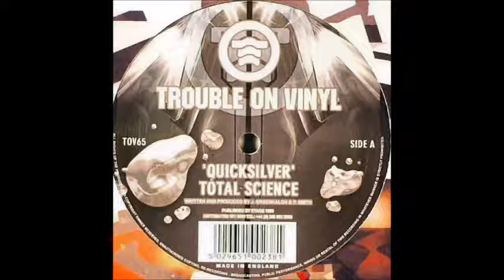Total Science - Quicksilver